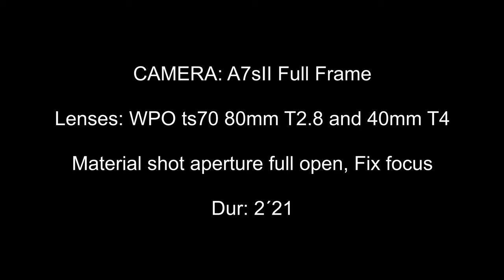Whitepoint Optics TS70 80mm T2.8 and 40mm T4 Tilt-Swing demoshoot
Camera: A7sll Full Frame, Lenses: WPO TS70 80mm T2.8 and 40mm T4, Material shot aperture full open, Fix focus. If you want to learn more about Whitepoint Optics go